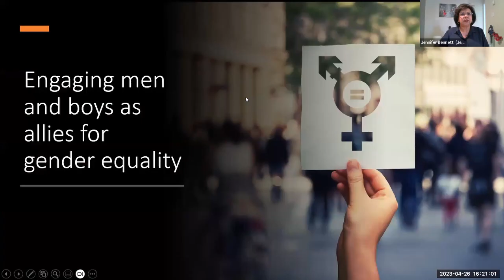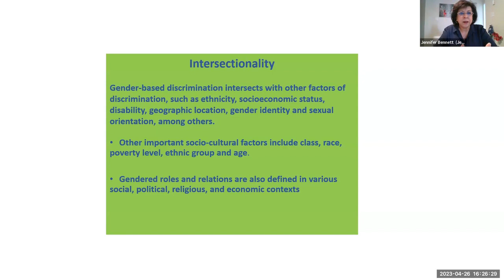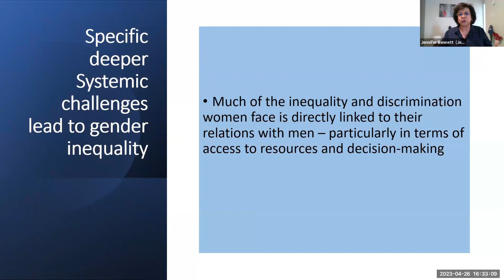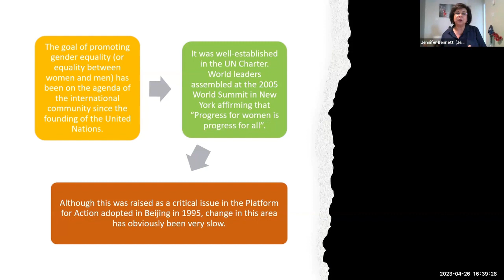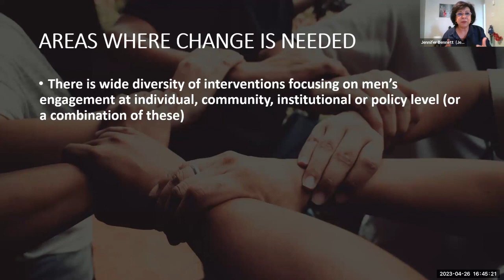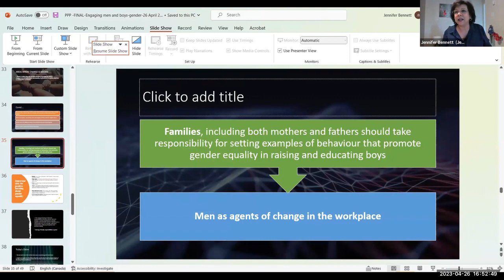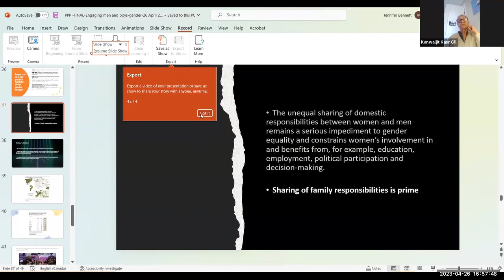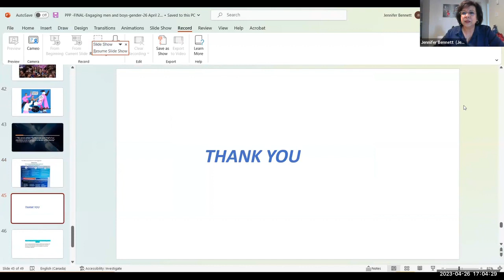Engaging Men and Boys as Allies for Gender Equality – Jennifer Bennett